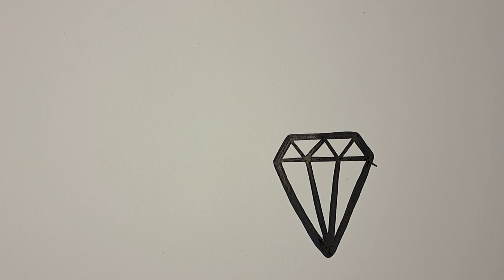HOW TO DRAW A DIAMOND STEP BY STEP / DRAWING AND COLORING